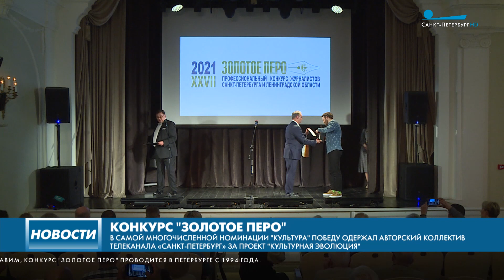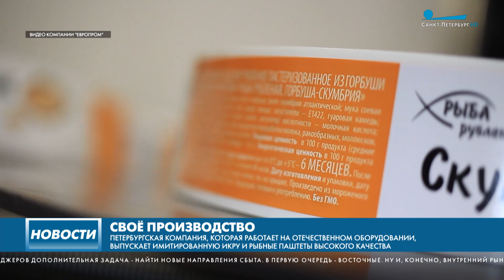Главные новости Петербурга / 3 июня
«Золотые перья» сегодня получили журналисты Петербурга и Ленинградской области. В самой многочисленной номинации «Культура» победу одержал авторский коллектив телеканала «Санкт-Петербург» за проект «Культурная эволюция».

Городские предприниматели должны искать новых партнеров в дружественных странах. Таких, например, как Индия и Китай.

Вегетарианская икра на отечественном оборудовании. Петербургское предприятие «Европром» — флагман в переработке рыбного сырья.

В отношении петербургского спринтера Александра Хютте возбуждено уголовное дело. Он подозревается в избиении соседа.

В Петербурге вновь активизировались телефонные мошенники. Только за последние месяцы они похитили со счетов своих доверчивых собеседников более 30 миллионов рублей.

Более 200 знаковых событий, посвященных 350-летию со дня рождения Петра Великого, будут проведены в городе в этом году.

Велосипедная гонка La Strada ограничит движение транспорта в центре города.

В парке Героев-Пожарных центр физкультуры, спорта и здоровья устроил соревнования. Ребята не только поучаствовали в интересных конкурсах, но и показали, как нужно поддерживать своих друзей.

В лесах недалеко от Петербурга заметили бурых медведей. Фотоловушка биолога Павла Глазкова поймала в объектив одного косолапого.